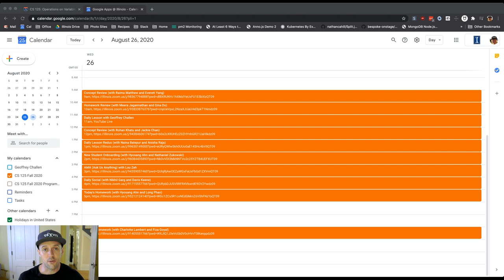CS 125 Fall 2020 Lesson 2: What's Next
Overview of that day's activities.